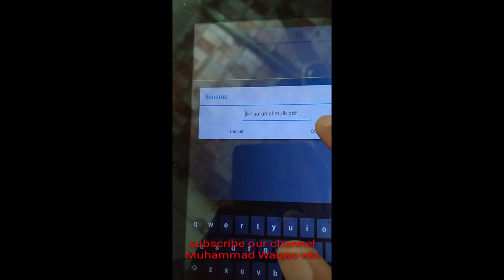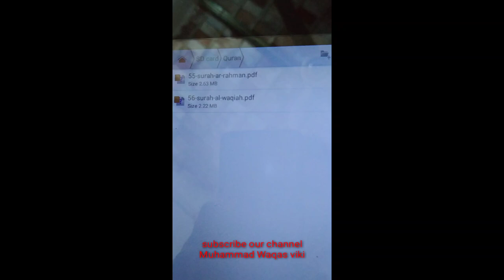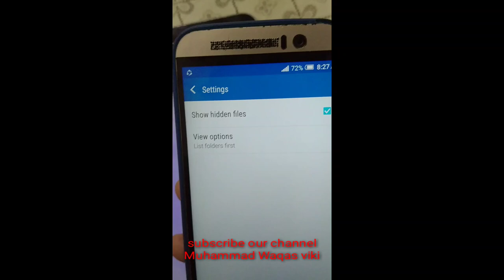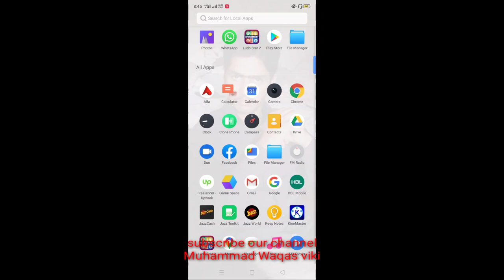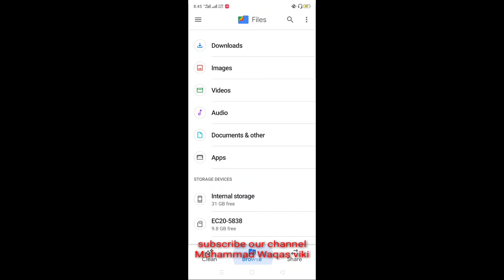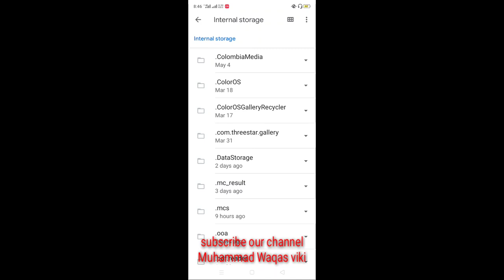Hide your Photos and videos and complete folder without any software Urdu/Hindi.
It's educational video
in this video you will learn how to hide Photos and videos and complete folders in android phone.
our channel contain content as below.
And also Wathch new speeches of Dr.Muhammad Tahir ul Qadri_Alama Makhdom jafar Hussain qureshi_Najam Shah.
And other interesting video.